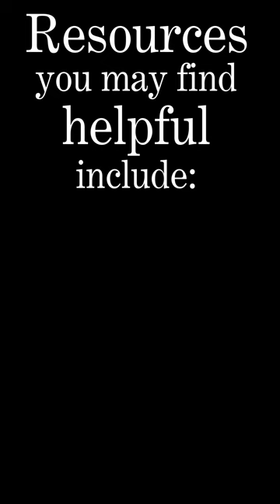Reading The Matherson Marriage by Ruby M. Ayres: Chapter 14